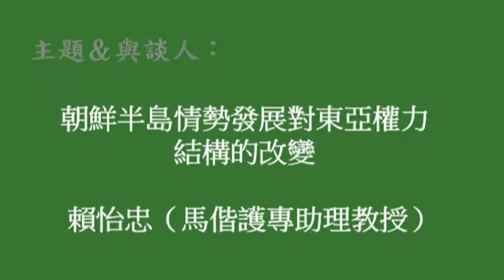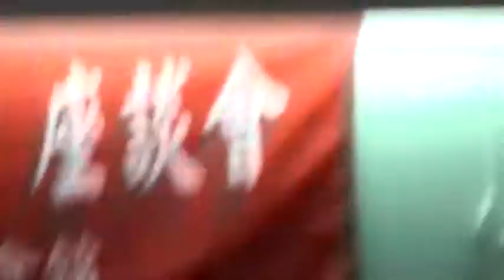韓戰六十週年與東亞情勢的發展─(5)賴怡忠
時間：2010年7月24日（星期六）下午2點～4點
地點：台大校友會館  3樓B室（台北市濟南路一段2之1號）
引言人：張炎憲（台灣歷史學會理事長）
主持人：黃宗樂（台灣國際法學會理事長）
主題＆與談人：
韓戰對台灣的歷史影響／陳文賢（政治大學台灣史研究所教授）
韓戰後朝鮮半島的發展與當今的情勢／李明峻（新台灣國策智庫研究部主任）
朝鮮半島情勢發展對東亞權力結構的改變／賴怡忠（馬偕護專助理教授）
抗美援朝與中華人民共和國／李福鐘（政治大學台灣史研究所助理教授）